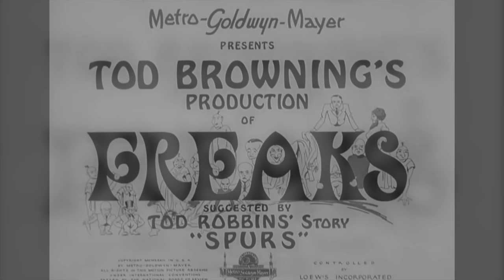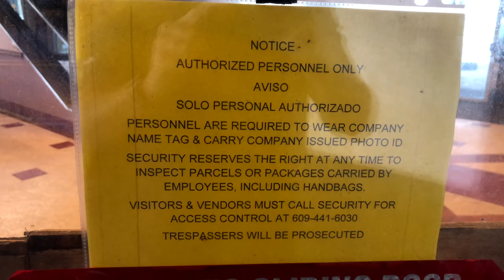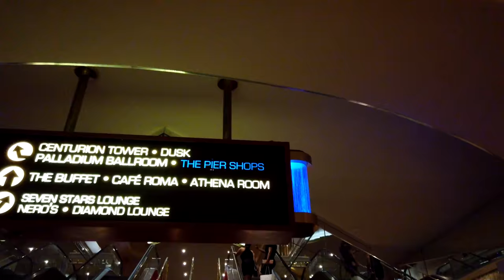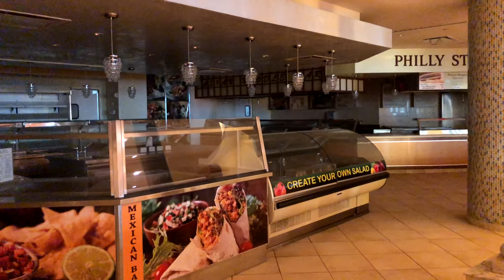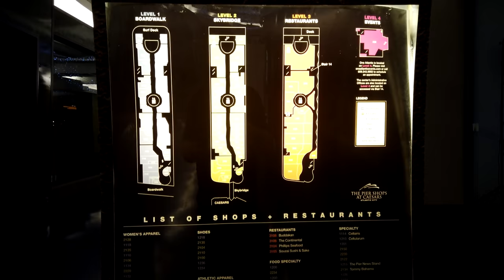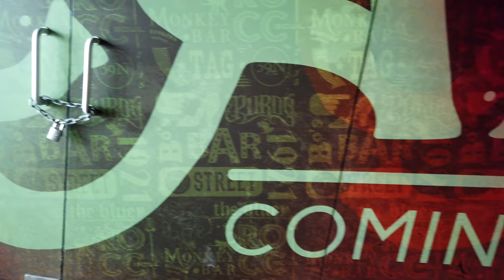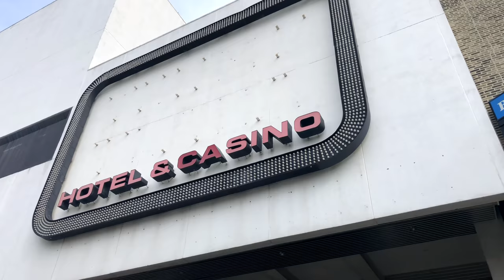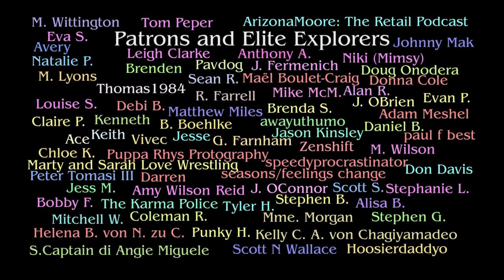The Pier Dead Mall and its Exiguous Boardwalk Empire | Atlantic City, NJ | ExLog 46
Hey guys!  The Atlantic City episode is finally here!  On this expedition, we take a walk around the city that beat prohibition, through a couple casinos, around some abandoned buildings, and inside one of the most infamous sea faring dead malls in the country: the Playground Pier.